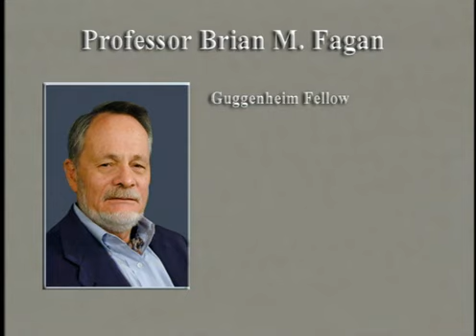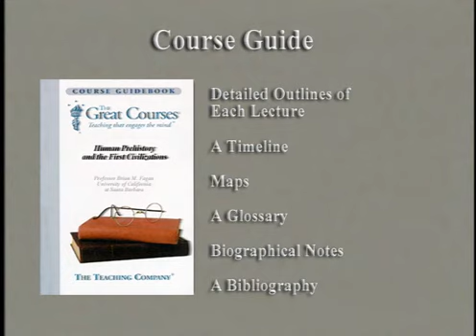Human Prehistory and the First Civilizations Intro-36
Human Prehistory and the First Civilizations.
(Lexture, Professure Brian M. Fagan)

Intro
Human Prehistory
In the Beginning
Our earliest Ancestors
The First Human Diaspora

The First Europeans
The Neanderthals
The Origin of Homo Sapiens, Sapiens
Cro Magnons

Artists and Mammoth Hunters
The First Americans
The Paleo-Indians and Afterward
After the Ice Age

The First Farmers
Why Farming
The First European Farmers
Asian Farmers and Pacific Settlement

The Story of Maize
Origin of States and Civilisations
Sumerian Civilsation
Ancient Egypt

The Minoans of Crete
The Eastern Mediterranean World
The Harappan Civilisation
South and Southeast Asia

Africa
The Origins of Chinese Civilisations
Southeast Asian Civilisation
Pueblos and Mound Building In America

Mayan Civilisations
Mesoamerican Civilisations
Andean Civilisation
The Inca.